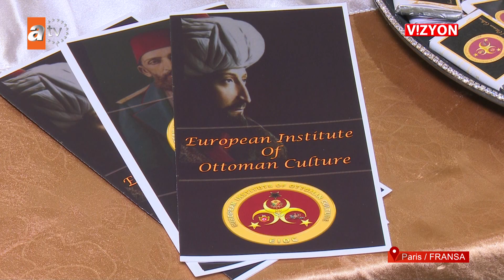VİZYON 400. BÖLÜM OSMANLI KÜLTÜR ENSTİTÜSÜ